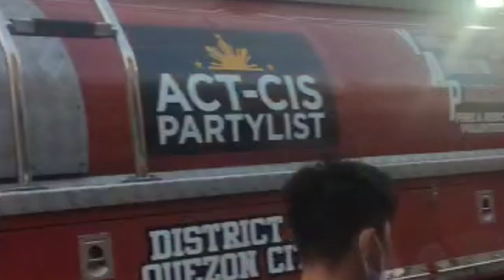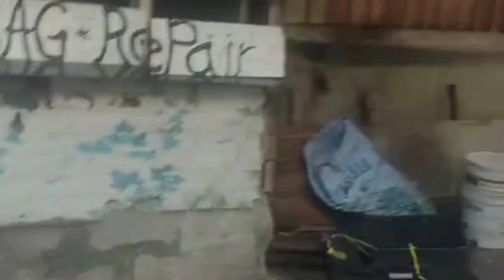SUNOG sa Loreto st. Sampaloc Manila (6July2023)